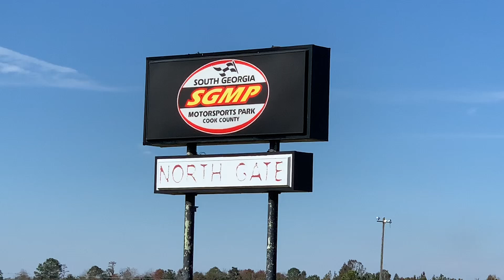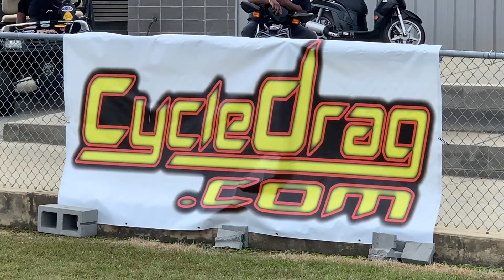MEET THE BADDEST NHRA NITRO HARLEY RACER IN THE GAME TODAY - TOP FUEL DRAG BIKE RACER TII THARPE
Enjoy this up close look at the hottest Nitro Harley drag bike racer in the class, two time, defending NHRA Top Fuel Harley champion Tii Tharpe of Team Samson and Spevco. In this video we will see Tharpe in action on his Top Fuel Harley Davidson Nitro Drag Bike, we will hear from the talented racer and we will head back to the pit area to get a close look at the Top Fuel Harley engine and watch crew chief Rex Harris of Jay Turner racing perform a Top Fuel Harley start up. As we take you inside the sport we also meet Tii’s biggest fan Maddie Lehman and her father Mike. We meet racers Michael Balch and Dean Communal and hear from a pair of Nitro Harley legends, Bob Spina and Mike Romine. Enjoy this close look inside motorcycle drag racing and the Top Fuel Harley Davidson scene.